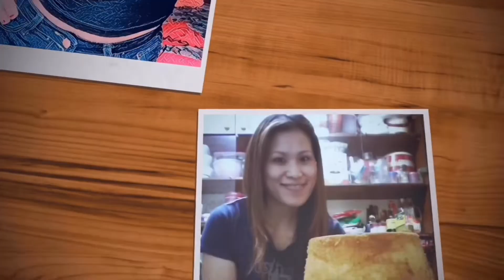ANG GANDA NG CAR NG KAPIT BAHAY || LAMBORGHINI AVENTADOR